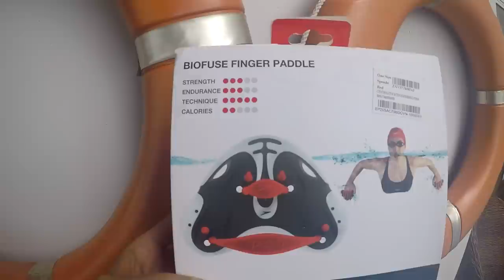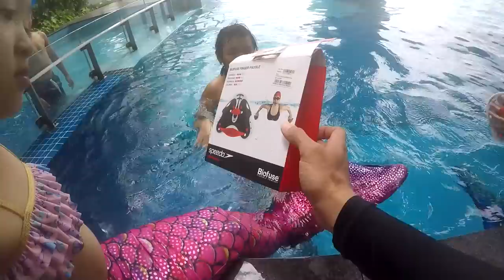Biofuse Finger Paddle | Tay Bơi Người Cá Giúp Bơi Nhanh Như Rái Cá - Tiun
This mermaid finger paddle really helps with technique, gives you a longer stroke, makes you glide through the water and enhance your performance. Also, it's really good if you've never used paddles before as it doesn't put too much pressure on your shoulder muscles.

Giới thiệu đến bạn chiếc tay bơi thần kỳ hỗ trợ cho người cá tập luyện biến đôi tay của mình thành vây bơi của cá. Bảo đảm sau khi sử dụng 6 tháng bạn sẽ thấy cổ tay của mình khỏe lên một cách lạ thường và bơi lướt nước không thể tả, nếu học bơi người cá làm đúng kỷ thuật như Tiun hướng dẫn.